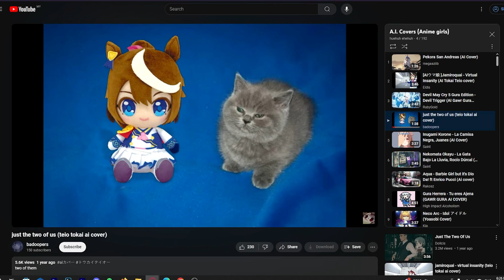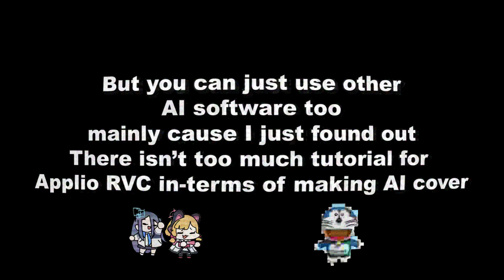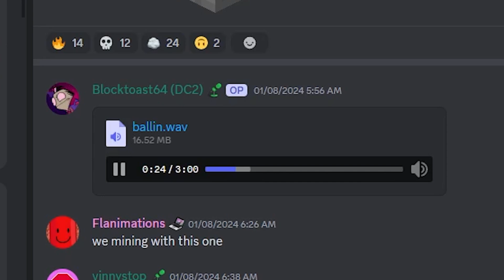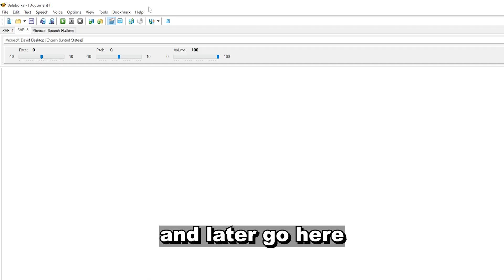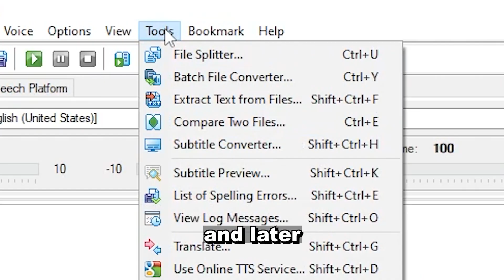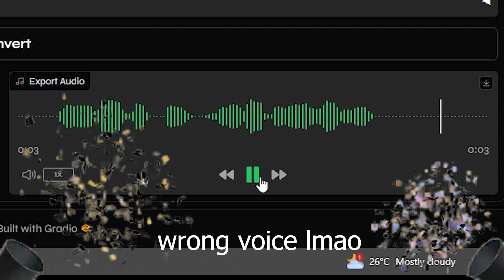A somewhat bad guide on How to make this meme feat - Momoi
Well don't judge
My first time making this ok

And lastly
Balabolka
 It may says this is dangerous but for me it worked alright though

and that it I guess

Chapters:
0:00 Da intro
0:40 Tutorial Begins
4:31 The important part of all
5:32 Ending I guess